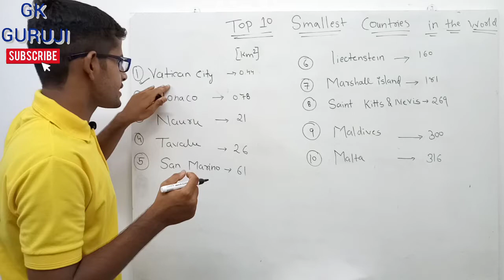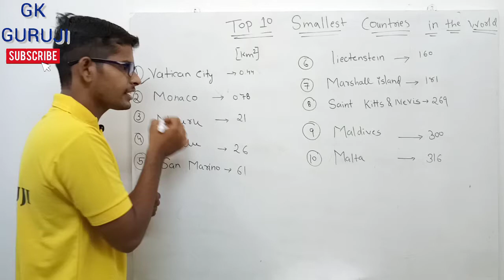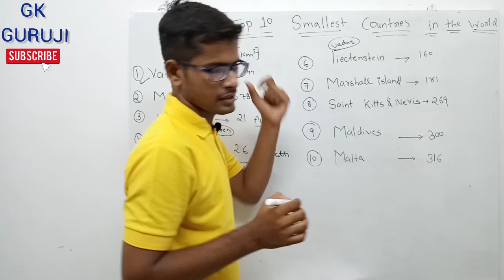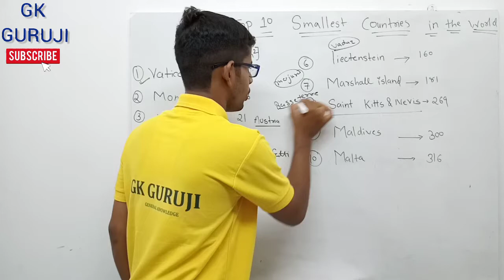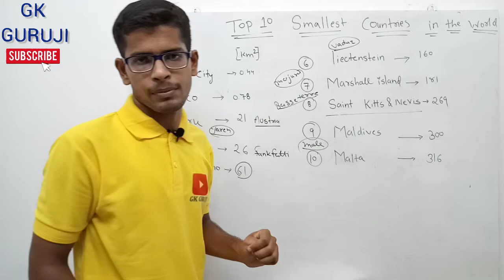TOP 10 SMALLEST COUNTRIES IN THE WORLD#GKGURUJI#UPSC#RRB#DRDO#SSC#NIRAVRATHORE#INDIA#smallestcountry